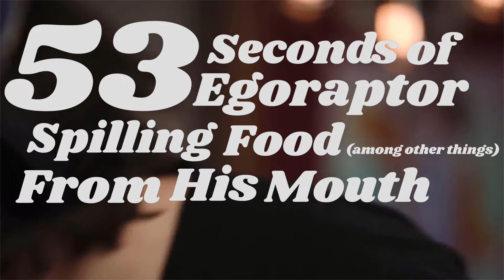53 Seconds of Egoraptor Spilling Food From His Mouth